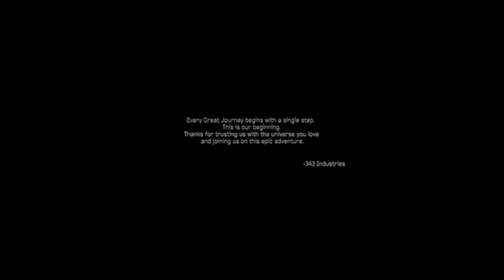Halo 4 Mission 10